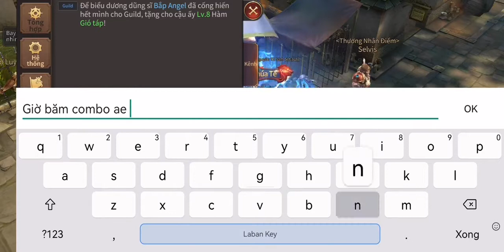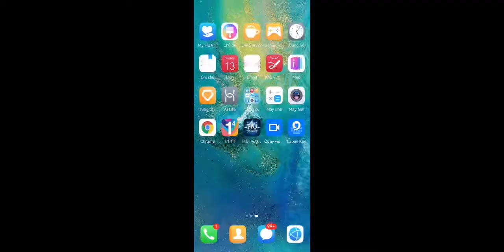MU Vượt Thời Đại - Cách lên đồ DK Trí cực bá cháy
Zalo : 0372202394